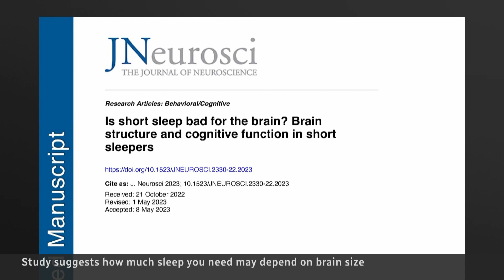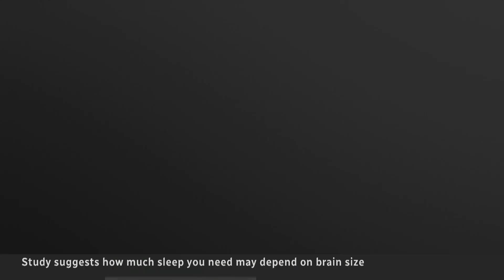New sleep study examines how brains function on less sleep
A new sleep study in the journal Neuroscience looked at how brain function is affected by sleeping for shorter times at night and suggested there was slightly lower cognitive function across the board for people who sleep less than six hours each night.